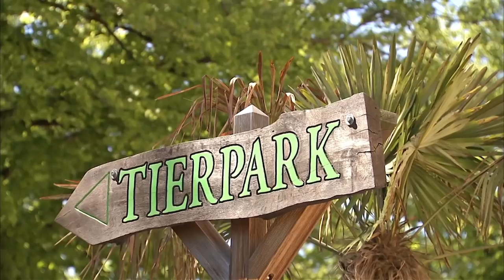Blütenpracht und Babyboom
Frühling im Tierpark Hagenbeck - das bedeutet nicht nur blühende Bäume und Sträucher, sondern auch jede Menge Jungtiere. Ob Pampashasen, Ouessantschafe, Baumstachler, Alpakas, Wasserschweine oder Schwarzhalsschwäne, in vielen Gehegen entzücken Jungtiere und gerade geborene Babys die Gäste.